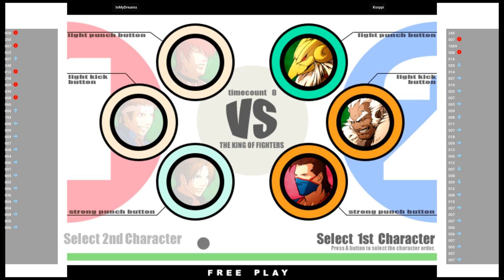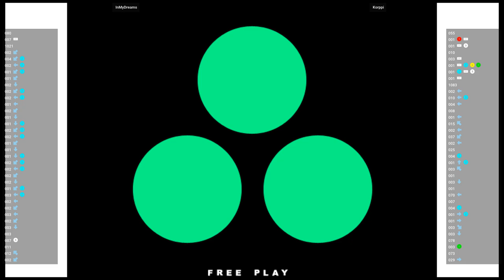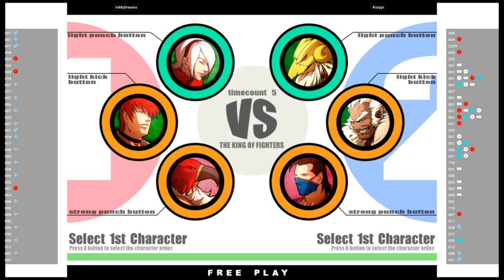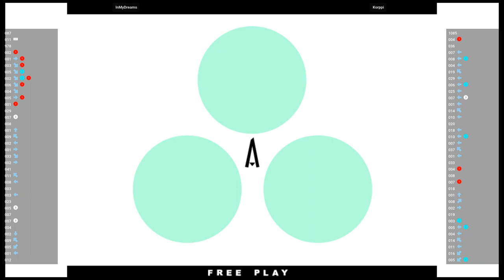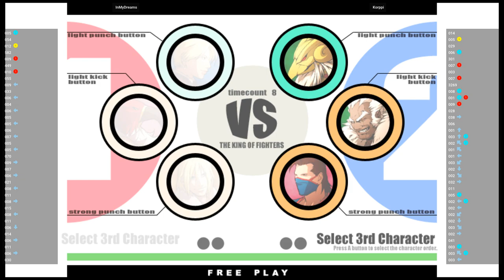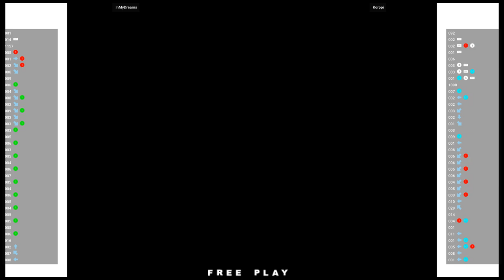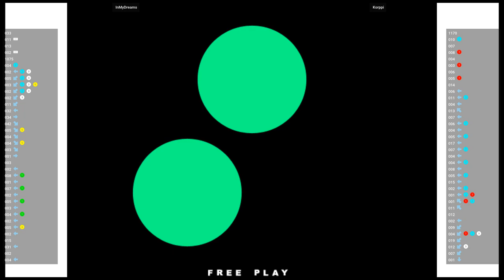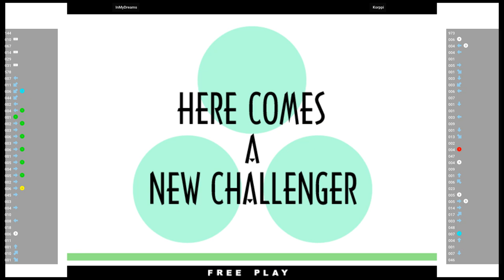KOF XI 🕹 InMyDreams 🇺🇸 VS Korppi 🇫🇮 | Fightcade